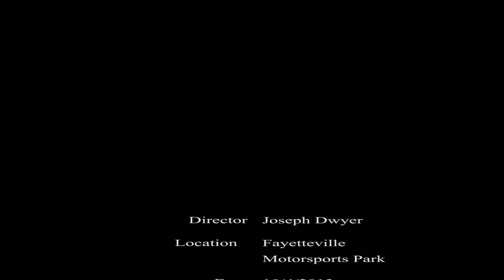Red S197 Mustang beats up on a new Dodge Challenger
Mustang takes out Challenger at Fayetteville Drag Strip during Freaky Friday.